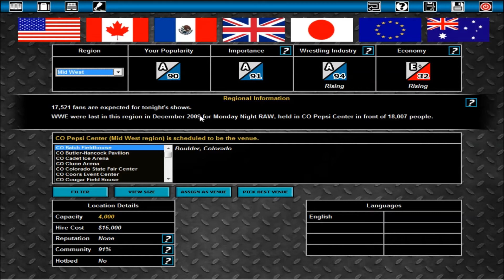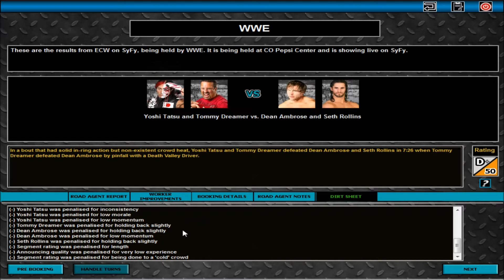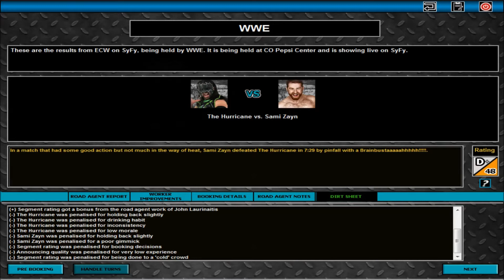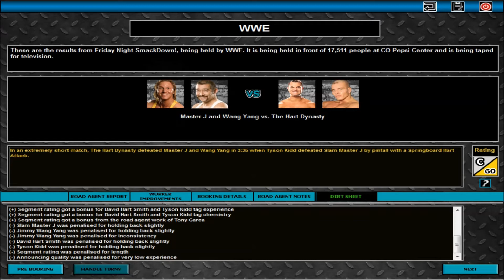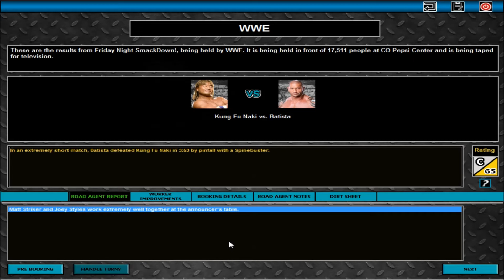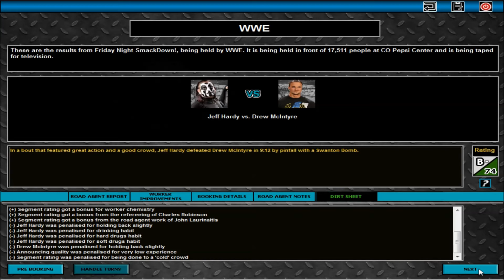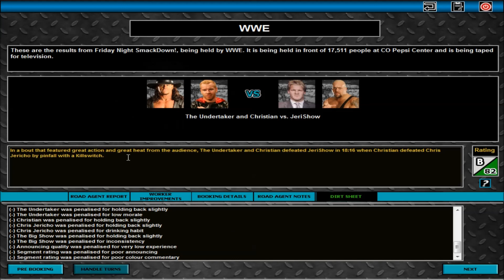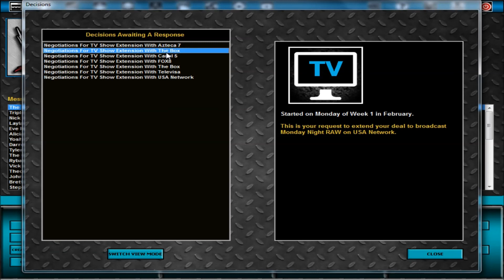TEW2013 | WWE 2009 | Episode 29 - The death of Extreme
ECW Dies whilst Jericho continues to complain on Smackdown.